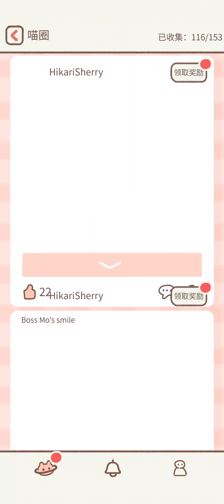沈莫和小刘海情人节活动剧情 遇见你的猫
0:01 沈莫剧情
2:00 小刘海剧情

Credits to Purrfect Tale 遇见你的猫
Game Name: Purrfect Tale